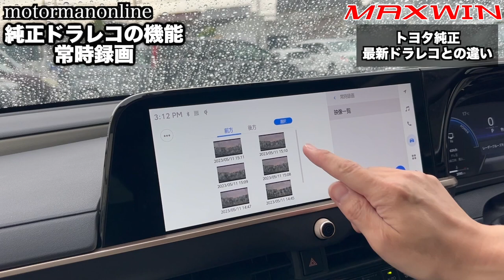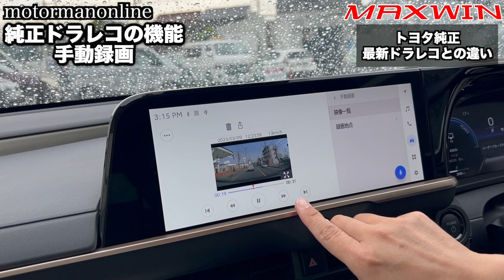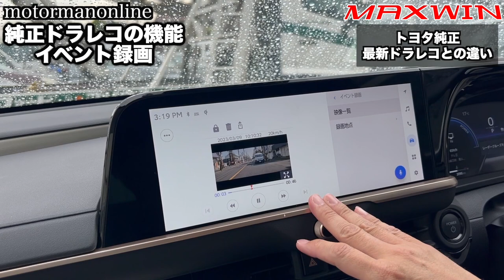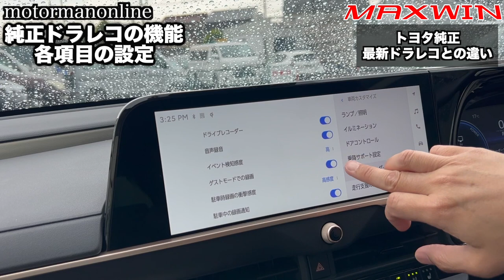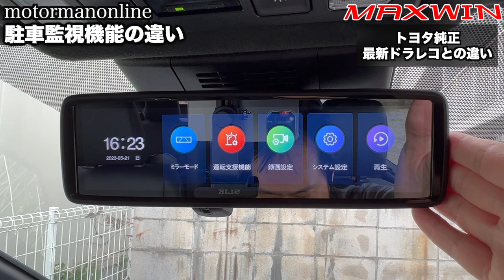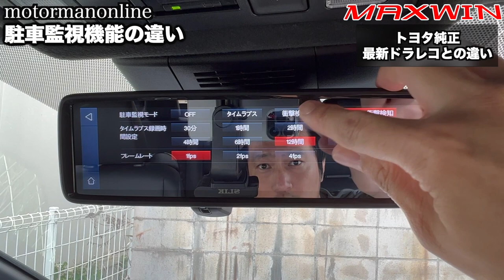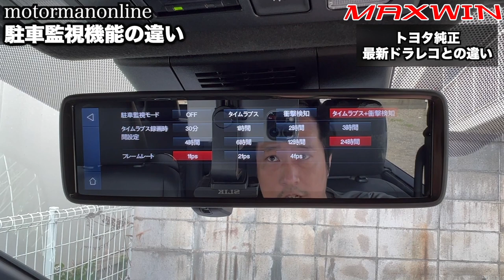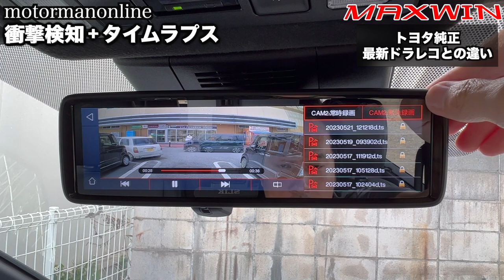MAXWIN デジタルルームミラー MDR-A002 vs トヨタ純正ビルトインドラレコ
■商品ページ
史上最強のスマートミラー「MDR-A002」の保証期間を３年に！
LaBoon!!とMAXWINのコラボ企画

■MDR-A002 詳細機能紹介
トヨタ新型ノアヴォクシー ホンダステップワゴンスパーダ RP RK RG系 MAXWIN デジタルルームミラー MDR-A002

00:00 オープニング
01:10 純正スマートミラーの機能
02:28 ビルトイン純正ドライブレコーダーの機能
03:21 ビルトイン純正ドライブレコーダーの機能 常時録画
04:54 ビルトイン純正ドライブレコーダーの機能 手動録画
05:50 ビルトイン純正ドライブレコーダーの機能 イベント録画
07:05 ビルトイン純正ドライブレコーダーの機能 駐車中の録画
08:17 ビルトイン純正ドライブレコーダーの機能 各項目の設定
09:04 リヤの収録動画
10:09 スクリーンの機能
11:33 駐車監視の違い
15:37 タイムラプス録画
16:45 衝撃検+タイムラプス録画
18:45 所感

■確実な駐車監視機能を使うための必須アイテム

『ikeep iCELL B12A/iZONE V3』MAXWIN MDR-A002を使ってドラレコ駐車監視の検証 トヨタヴォククシーハイブリッドに取付け